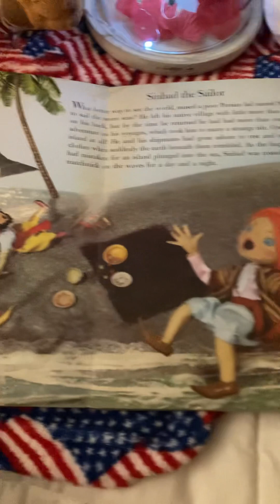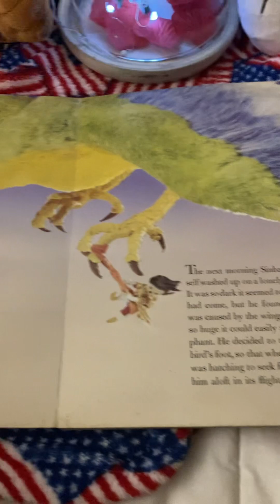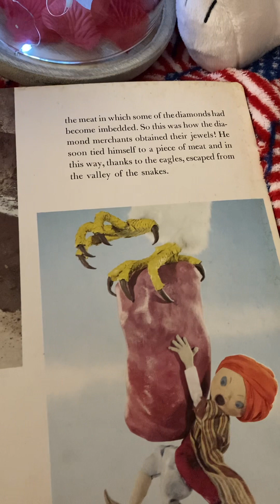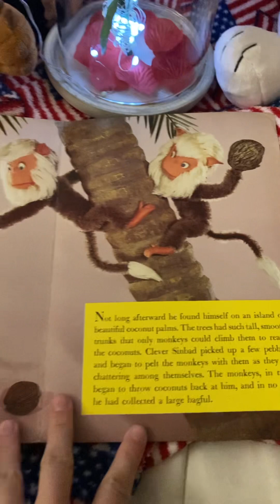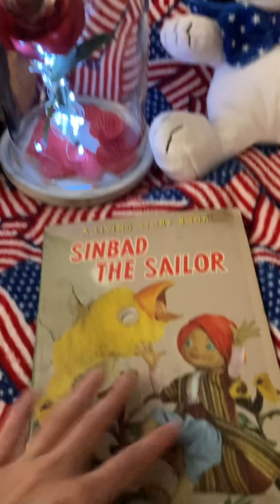📖😎❤️🥀Storytime with Beast & 4th of July snoopy :Sinbad the sailor⚓️⛵️🌊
Join the Beast & 4th of July snoopy as we read the story of sinbad the sailor & his adventures!